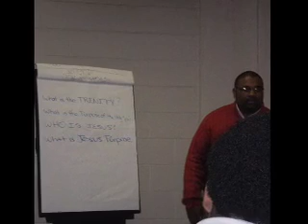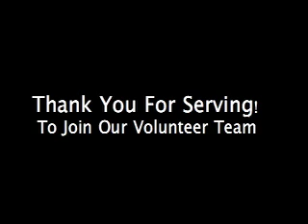Volunteer Movie Detention Center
Marion County (Indianapolis) Juvenile Detention Center Volunteer appreciation video.